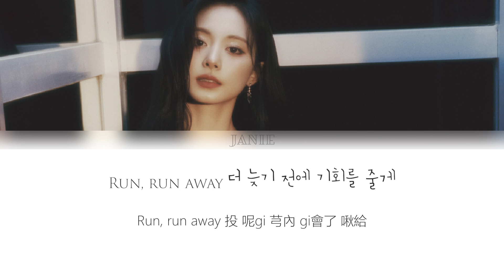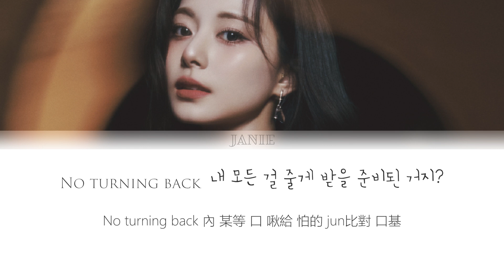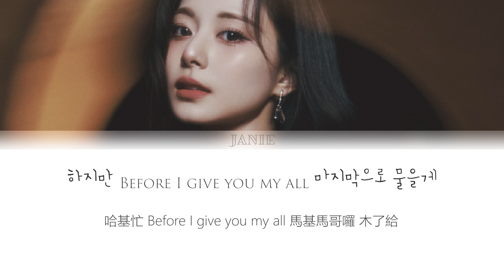[中文空耳]TZUYU - Run Away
-請勿搬運及更改任何影片、歌詞

✿ εїз ✿
TZUYU:
Run, run away 投 呢gi 芎內 gi會了 啾給
內給 按gimyeon You will beg, beg to stay
Now say okay jun比對色myeon 努囉bwa play
no wi黑 jun比汗 內 Love symphony
So are you ready tonight

一公 內 Warning 乃 hyang汗 內 Yearning
芎買 花西郎 空基
no 內給 Turn in 汗 呼按 No turning back
jun比對 口基

馬基馬 gyeo心馬gi嘎基 Watching
怕拉波勾 一搜基
Now I know it’s you
某等 空 踏 啾給 no嫩 jun比對嫩基

Fall in love so true
This love I have for you

馬恩ㄇ 某gi嘎基嫩 him的基
某哥myeon 南 怕gwi基
No turning back 內 某等 口 啾給
怕的 jun比對 口基

阿木都 某 碰 乃 一間 no嫩 剖勾呀
So hold on tight
哈基忙 Before I give you my all
馬基馬哥囉 木了給